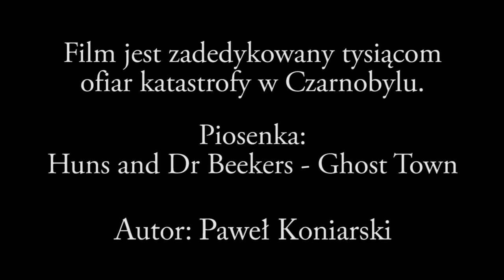Huns and Dr Beekers - Ghost Town [Historia - teledysk]